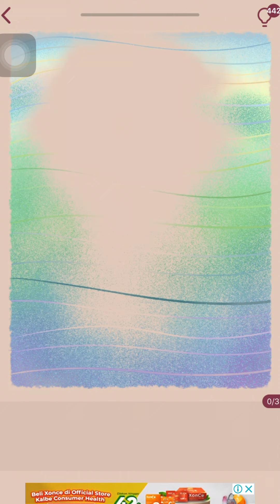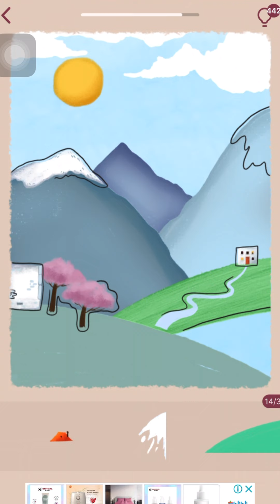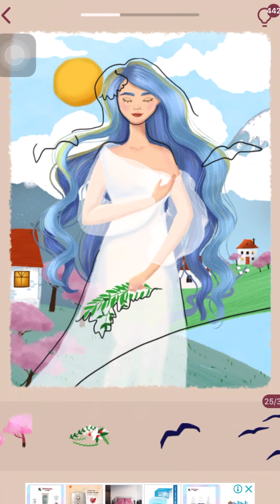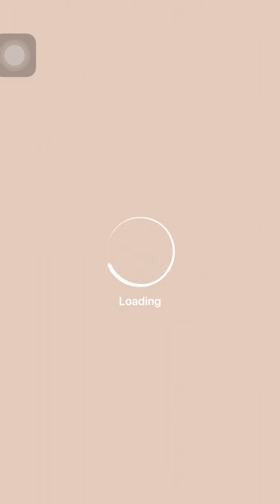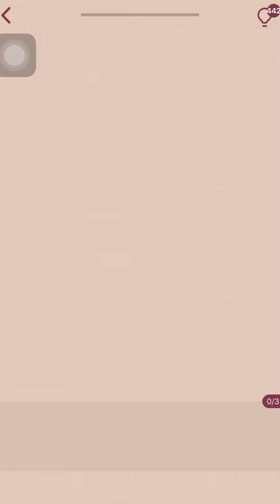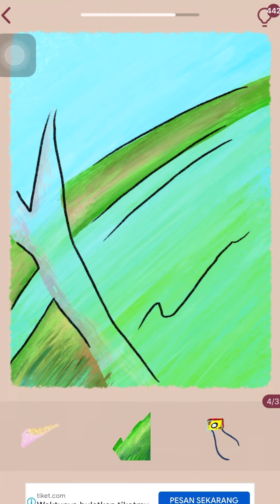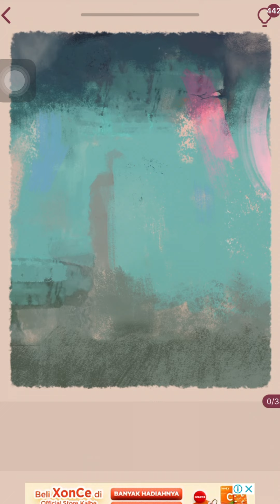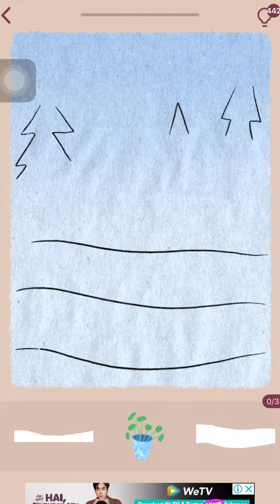Art Puzzle Spring Festival Edition Part 1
Hello Friend

Welcome back
This is The Special Event Puzzle with Spring Festival Edition Part 1
There are 75 Levels with 3 stages @25 stages

According to my calculation, the events will end on the March 7th, at  6 AM Western Indonesian Time
So if you want to play this Special Event make sure you join before that date
If you just download the game, I suggest that you play 1 month full on the Daily Puzzle
Usually after you finish play for about 30 levels the Special Events will show up (based on my personal experience)

FYI
Every month I will uploading
1 Monthly Puzzle (last month puzzle), Special Event (will available regularly 2 times a month, but there will be 3 times a month too) and the rest will be Main Puzzle

I will be uploading the Art Puzzle regularly on Saturday and Sunday at 9 PM Western Indonesian Time
This will apply to The Main Puzzle and Daily Puzzle (Monthly)

For The Special Event, I will upload it accordingly to The Events it self
Usually Special Event always pop up on Friday at 6 AM Western Indonesian Time
So make sure to always check on that day because sometimes the notification will not pop up
Since Special Events tends to have a very short limited times (usually only 10 days)

I will upload it all 3 Stage Puzzle in Saturday, Sunday and Monday at 9 PM Western Indonesian Time
Butttt, if there is some technical difficulties, then I will upload it as soon as possible before the Special Event ends
So all of you can join the Event
Please remember that when the Special Event ended, then you can’t play it anymore
If The Special Event are going on Saturday or Sunday
Then the regular Puzzle will upload on the next week

Thankyu for Watching, I really appreciate it

00:00 - Level 1
00:31 - Level 2
01:04 - Level 3
01:33 - Level 4
02:12 - Level 5
02:36 - Level 6
03:05 - Level 7
03:33 - Level 8
04:11 - Level 9
04:41 - Level 10
05:14 - Level 11
05:44 - Level 12
06:20 - Level 13
06:58 - Level 14
07:34 - Level 15
08:05 - Level 16
08:39 - Level 17
09:08 - Level 18
09:46 - Level 19
10:16 - Level 20
10:54 - Level 21
11:26 - Level 22
12:02 - Level 23
12:40 - Level 24
13:17 - Level 25
13:53 - Rewards